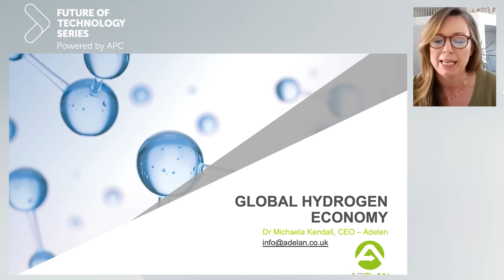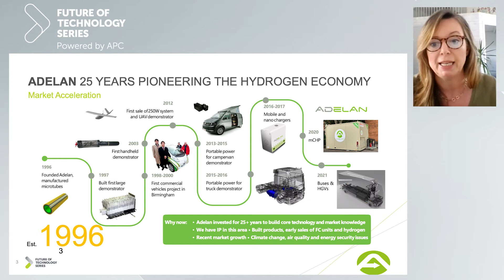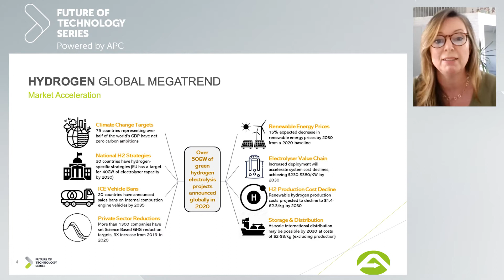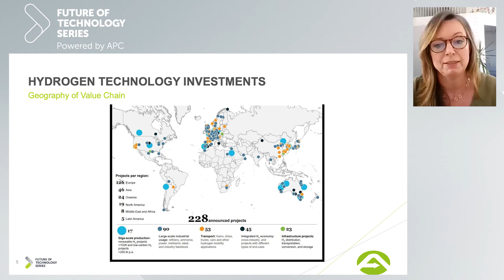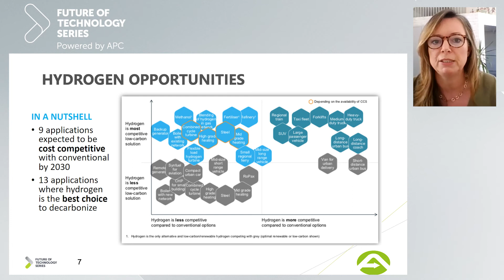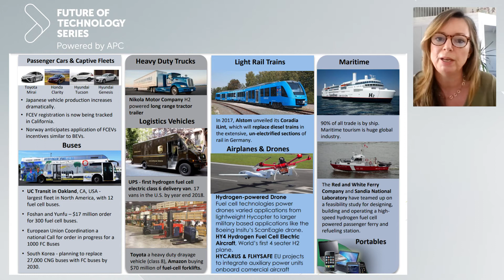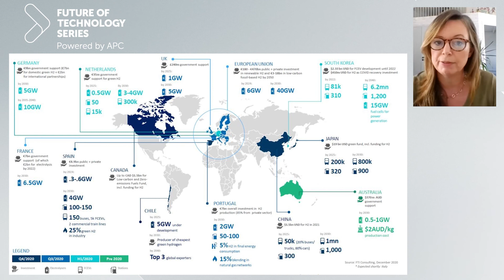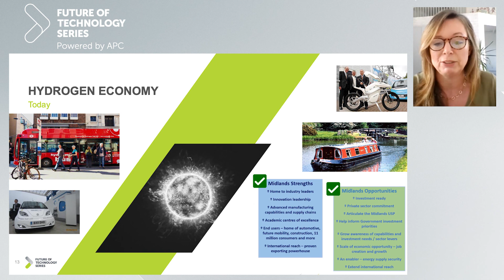Global Hydrogen Economy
Dr Michaela Kendall, from Adelan, presents the hydrogen global megatrend and technology investments.

This presentation was taken from the fourth and final day of our Future of Technology series in April 2021 -  'Giving Hydrogen the Green Light'. The theme for this session was "Who in the world . . . giving Hydrogen the green light?"

Catch up with the full session from this day, including the live Q&A with the panel